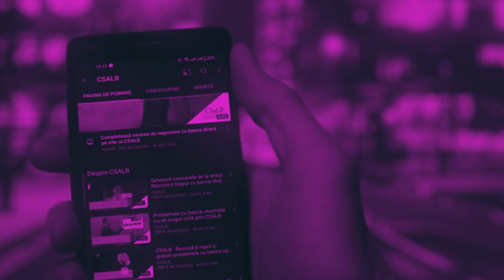Podcasturile CSALB continuă cu Episodul 9! Vezi cine sunt invitații!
Urmărește-ne pentru a fi la curent cu cele mai noi episoade!